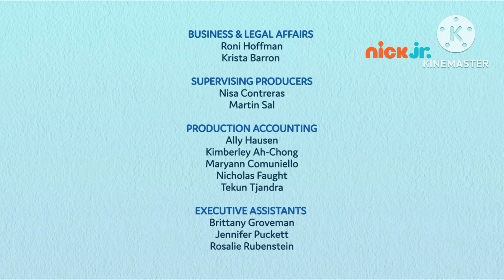Nick Jr. KermitLand Rebrand - October 1, 2023